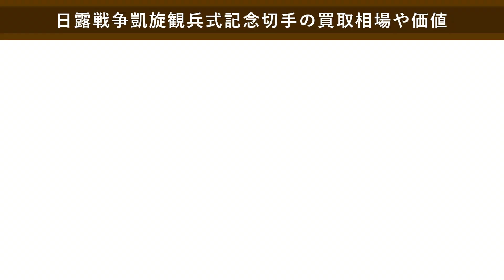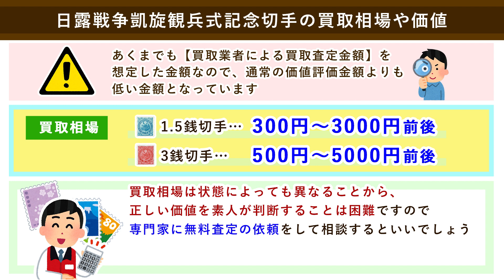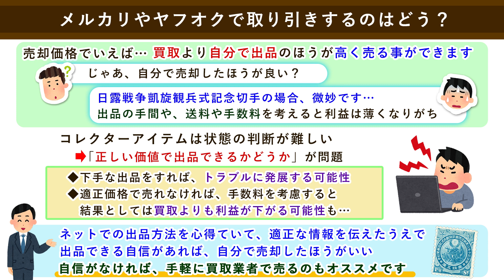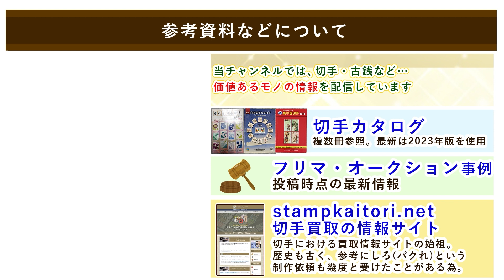【日露戦争凱旋観兵式記念切手】の買取価格はいくら？価値や相場を解説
日本の記念切手「日露戦争凱旋観兵式記念切手」の買取価格や価値、売却する際の相場について、まとめてわかりやすくご紹介します。

日露戦争凱旋観兵式記念切手は1906年に発行された記念切手で、日本が日露戦争に勝利し開催した陸軍凱旋観兵式を記念して発行されました。
種類は1.5銭と3銭の2種類がありますが、インクの色が異なりますので見分ける事は簡単です。

3銭切手のほうがやや発行枚数が少ないため、1.5銭と比較すると価値は高めではありますが、現在の買取での相場は…？！

日露戦争凱旋観兵式記念切手の価値がいくらか知りたいときや、買取・売却を検討する際に参考にしてください。

参考にさせていただいた日露戦争凱旋観兵式記念切手のページ
(参考：切手買取業者徹底比較ランキング様)

参考文献(本)
郵趣サービス社「さくら日本切手カタログ」
日本郵便切手商協同組合編「総合編　日本切手カタログ」
公益財団法人　日本郵趣協会「外国切手カタログ　新中国切手」